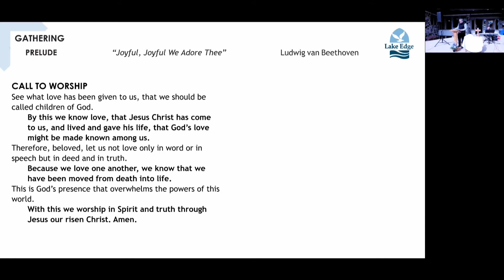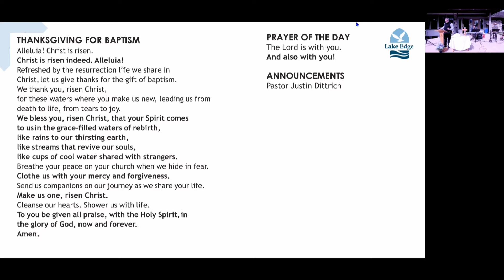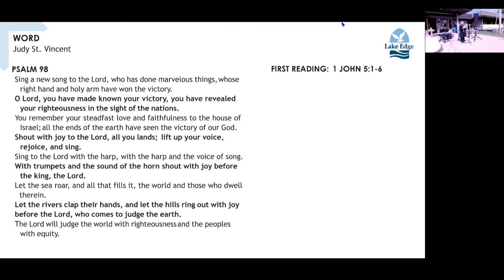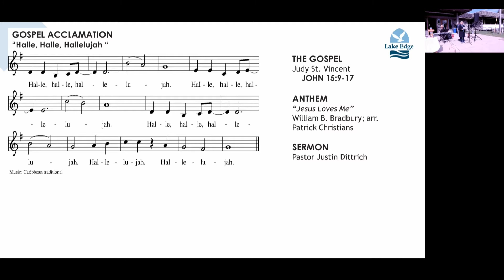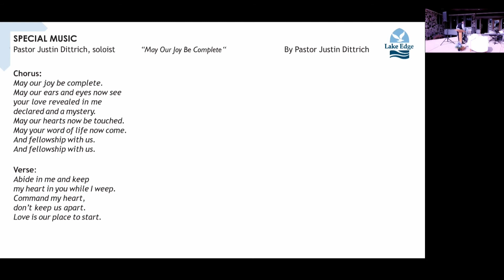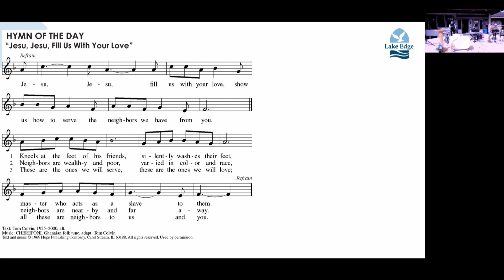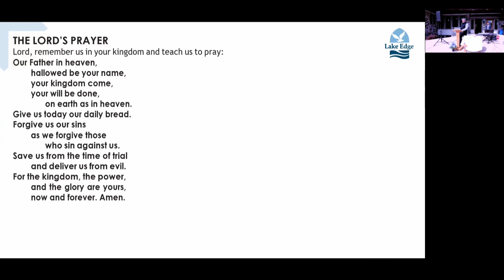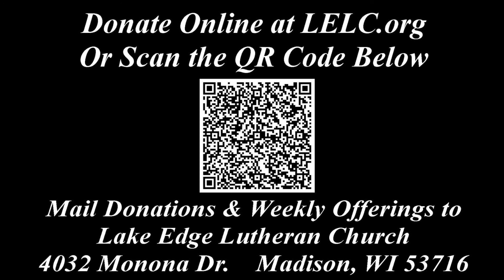Worship May 9, 2021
Welcome to Worship at Lake Edge Lutheran Church!

Worship today is led by Pastor Justin Dittrich
Video produced by Chris Anderson, Office & Communications Manager.
Permission to reprint, podcast, and / or stream the music in this service obtained from ONE LICENSE with license A-703713; and from CCLI print #11327436 and stream #20864708.